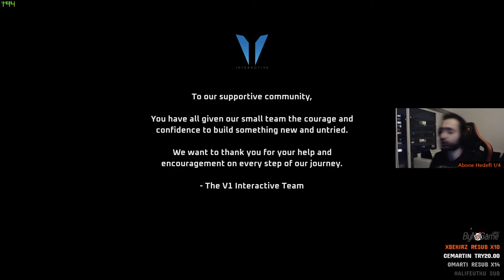"Yeni Dünya" Disintegration FINAL "Türkçe"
Ben Burak Baysan. Yeni oyunumuzun serisi kaldığımız yerden final bölümü ile devam ediyor! Yepyeni görevler ile bu tatlı oyun devam ediyor!

Bu oyun umuzun adı Disintegration . Steam fiyatı 250 TL. Oyun da bir ekibimiz oluyor ve biz robot pilot olarak iş in baş ındayız. Görev den görev e gidip kırmızı göz lü lale robot ların iş ini bitir ip özgür lüğümüz için savaş ıyoruz. Aynı zaman da multiplayer da oynanabiliyor ancak henüz onu test etmedim. İşin aslı merak etmedim. Ancak ileri de bakar , inceler , beğenir isem yeni bir video ile paylaş ırım. Ben oyunu beğendim sizin de beğen meniz dileği ile! Devam bölümleri gelecek.
 Başka bir oyun inceleme videosunda görüşmek üzere!

Ayrıca discord sunucumuzda kısa süreli ücretsiz olan oyunları paylaştığımız odadan bir sürü yeni oyun edinebilirsiniz

Merhaba Ben Burak Baysan , Youtube Türkiye de sizler ile oynadığım farklı oyun türlerini paylaşmayı seviyorum , bur da dev  oyuncu topluluğu ve oyun sever ler için her gün yeni video yüklüyorum. Kanalımda video lar genel olarak oyun gaming üzerine. Ancak gelecek te  eğlence , challenge , komedi , şaka , şarkı , vlog , montaj , tepki ve benzeri bir sürü  video proje lerim var. Paylaştığım oyunları oynarken çok eğleniyorum ve bir çok komik anlar eğlenceli anlar yaşıyorum.